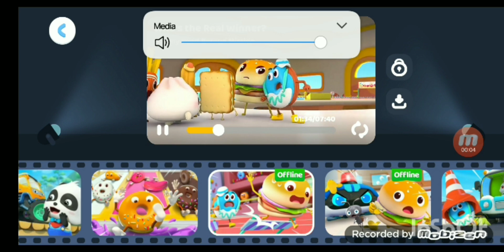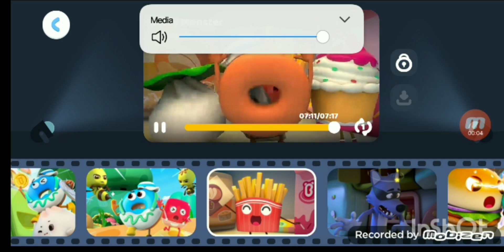yummy food topia donny likes the eating rules golden bites scene iqiyi